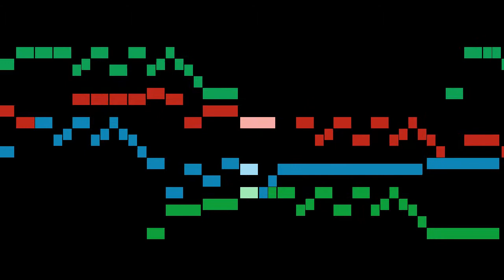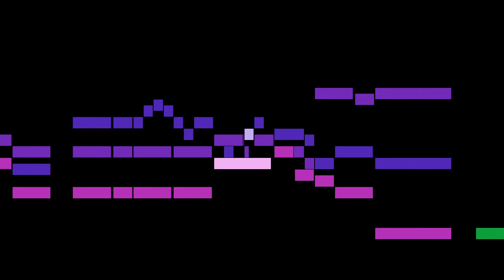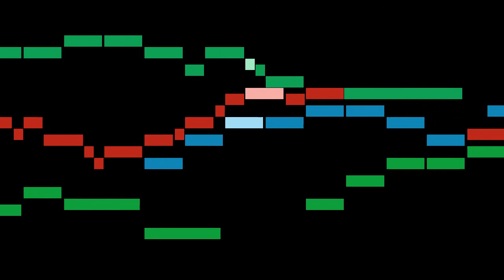Isaac - Agnus Dei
An animated score of "Agnus Dei", from Missa Carminum, by Isaac.